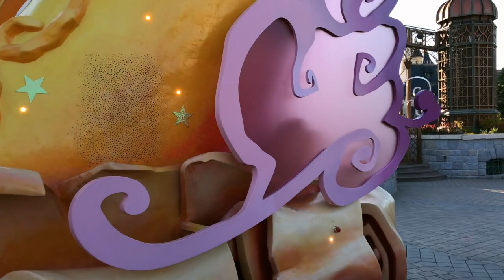DISNEYLAND PARIS 🏰, ЧАСТИНА 2️⃣ ПАРАД ГЕРОЇВ ДІСНЕЙ 🎉🎉🎉